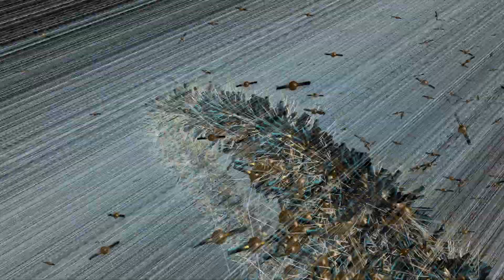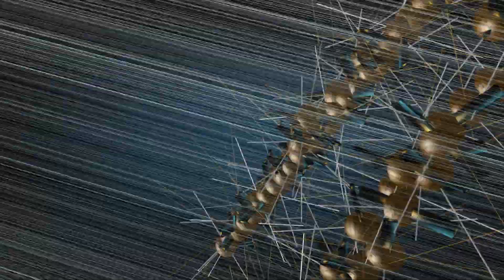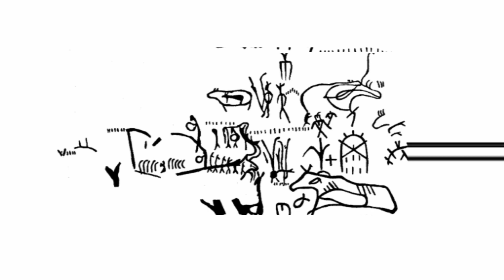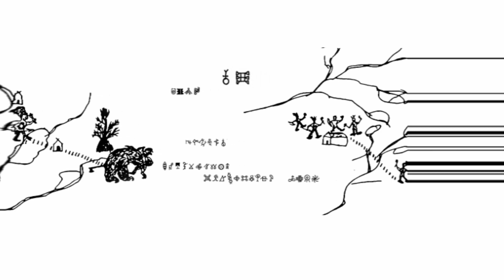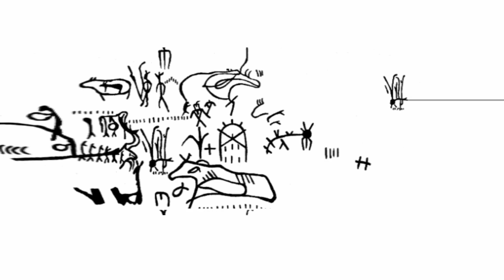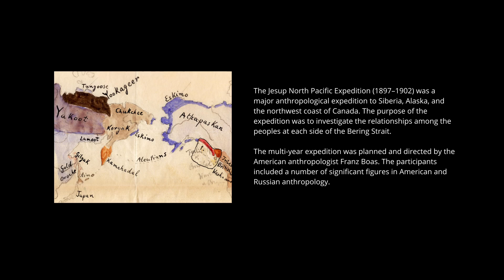Igor Strawinsky, Le Sacre du Printemps (MDR-Sinfonieorchester, Dennis Russell Davies)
Igor Strawinsky, Le Sacre du Printemps

MDR Sinfonieorchester
Dirigent Denis Russell Davies
Visualisierung: Cori O‘Lan

Live Mitschnitt vom 4.3.2022 im Gewandhaus Leipzig.

The historical photos and drawings of the Jesup North Pacific Expedition are from
the archives of the American Museum of Natural History and the book
"The Koryak - Religion and Myths" by Waldemar Jochelson (1905)

Underwater footage: Ibrahim Aly (Dance), Gregor Franz (Camera),
                                      Julian Pixel Schmiederer (Director)

The visualization of Le Sacre du Printemps is divided into two parts, as is the music. The first part is again about ballet and movement, starting out as a digital-geometric "Materia Prima" constellations and images take shape in association with the original ballet scenes. Almost comic-like, individual scenes of the ballet are re-enacted and we see the different groups facing each other in their dances, the procession of the elders, etc.
In the final image of the first part, a black and white photo of a woman appears, a face whose eyes emerge from the computer-graphic scene.
This image introduces the second part, which features original photographs from the Jesup North Pacific Expedition (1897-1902). The folkloric pretty drawings of Röhrich's designs for the 1913 stage set are contrasted with the dramatic authenticity of these early pictorial documents of the last indigenous peoples of the Eurasian continent.
The photographs merge into a parade of prehistoric drawings, elements from cave paintings and, above all, hand drawings brought back from the Jesup North Pacific Expedition, describing the everyday life but also the rituals of the peoples of Northeast Asia. In the final section, a surprising change occurs: an underwater shot of a dancer emerges from the wildly flickering imagery, a 20-second movement in the original, which is now once again set in motion by the sound of the orchestra, deconstructed and again led into trance-like repetition.